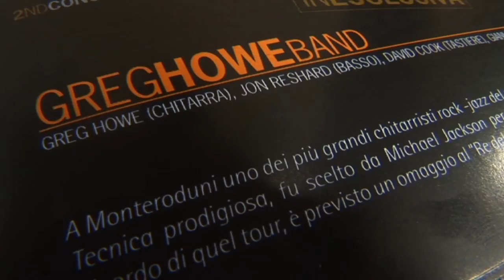Gianluca Palmieri - Greg Howe Band HD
GIanluca Palmieri on drums with Greg Howe Band in Italy - August 2010

Greg Howe - Guitar
Gianluca Palmieri - Drums
Jon Reshard - Bass
David Cook - Keyboards

Gianluca Palmieri plays exclusively:
Yamaha Drums
Paiste Cymbals
Vic Firth Sticks
Evans Heads

Video by Francesco Mallardo